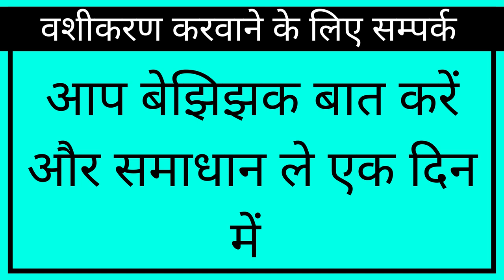शनिबार को 101 % वशीकरण खुद ही असर होने के बाद आपके पास खींची आएगी